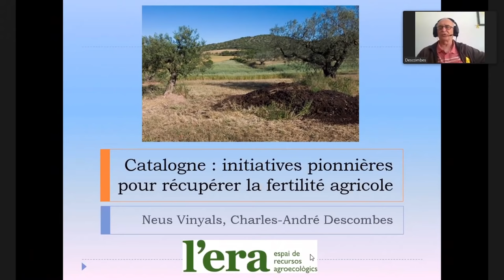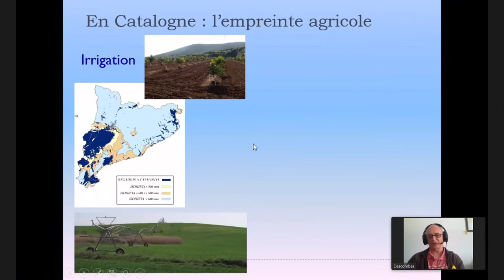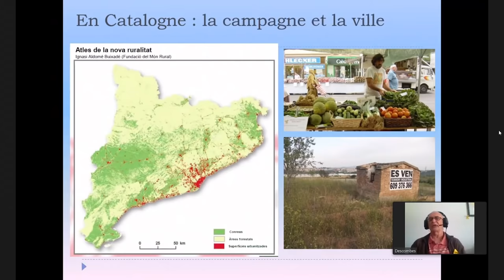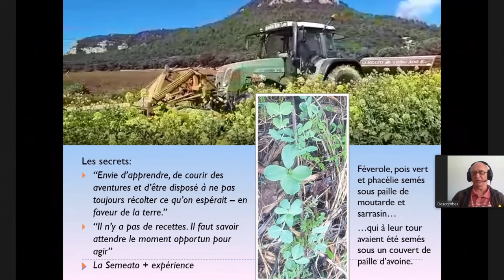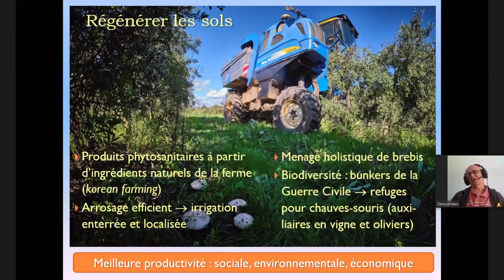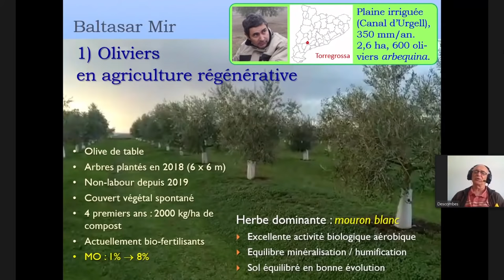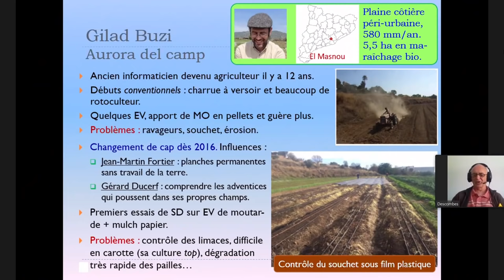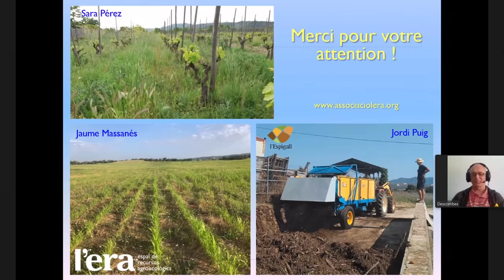Reconstruire les sols en Catalogne Charles-André DESCOMBES